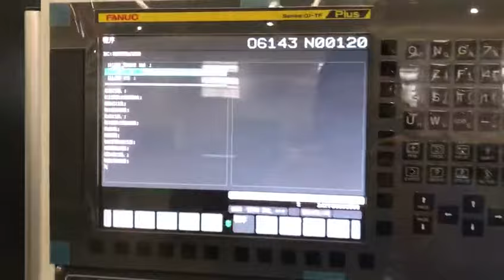CK50 series CNC lathe , CNC Lathe Machine suppliers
Product Features

CK40/50 series CNC lathe, machine bed adopts high grade cast iron, slant guide ways,through-hole spindle and dampening design. The multi-station power turretindexes fast continuously in bi-direction..

This series lathe can be equipped with FANUC0i-TF(5), Siemens 828D or other control systems. It is applicable to semi-finish and finish processes of small or medium work pieces.